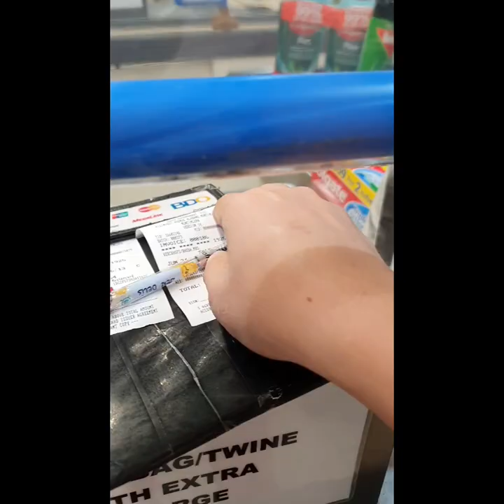Quick Lunch and Grocery With Kamahalan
I was craving for Uni Sashimi and my kamahalan (husband) brought me to a Japanese restaurant for a quick lunch then after we went straight to a grocery store.